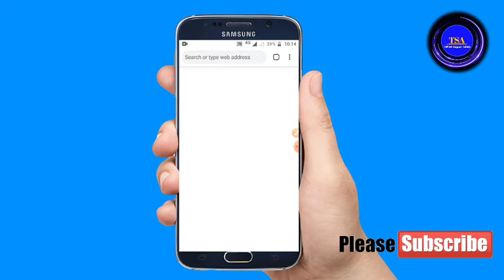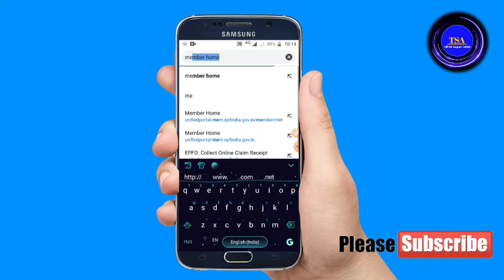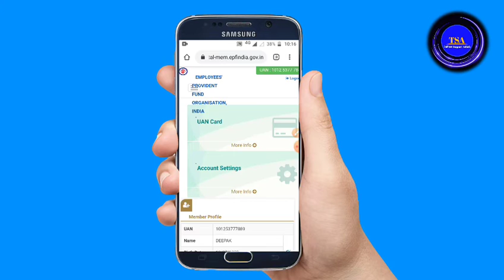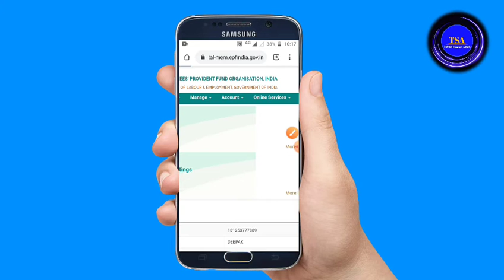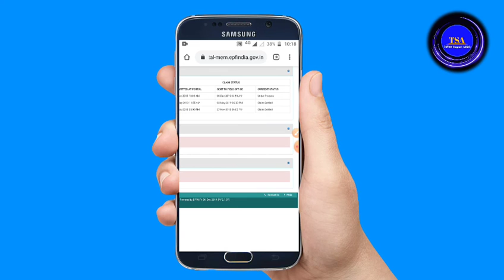How to check Pf Claim Status, Pf ka Status check kaise kre, How to track pf status in Hindi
Hello dear, my name is Ashish Kumar,

Dosto Maine aapko video mai pf ka Claim status track krna bataya hai|
I hope you video aapko pasand aayi hogi